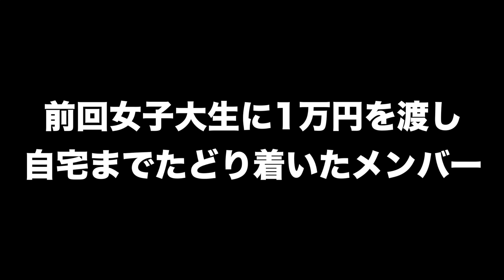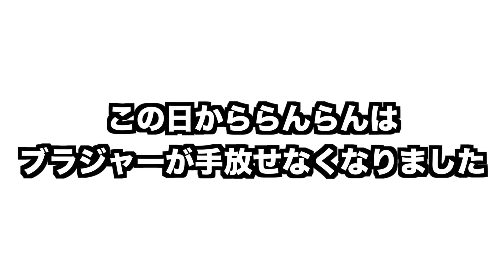ホストが1万円あげるから『家に入れて』と女子大生に頼んだ結果・・・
【ふぉーかーどメンバー】
ちょりぞう.おいなり.こめんこ.らんらん.ゆってぃー.まっしゅ

↑ゆってぃー在籍店舗『７月に卒業』北海道新店舗に移動

↑らんらん・まっしゅ在籍店舗

↑おいなり.こめんこ在籍店舗『北海道新店舗に移動予定』

↑ちょりぞう経営店舗

ちょりぞう経営沖縄店舗